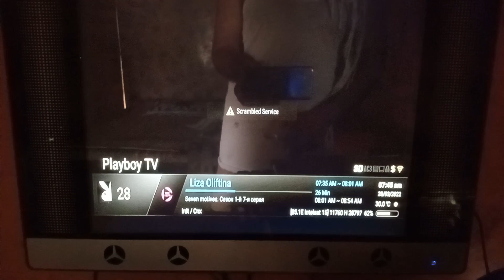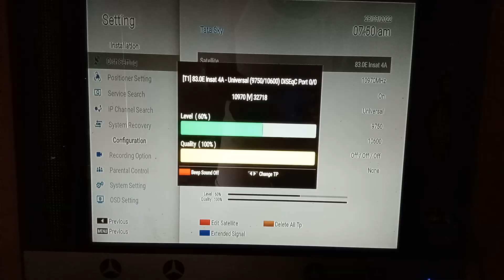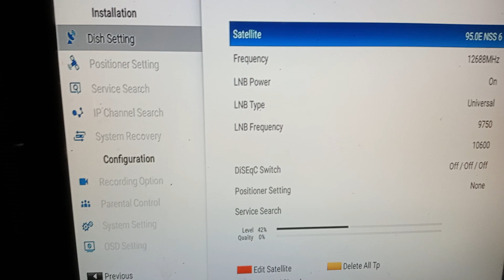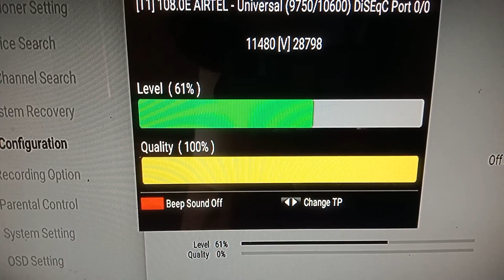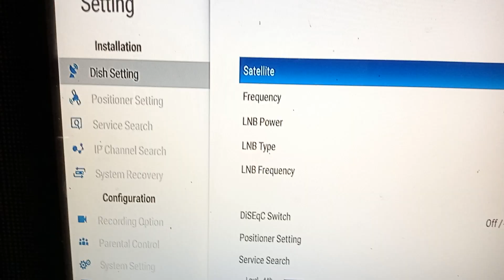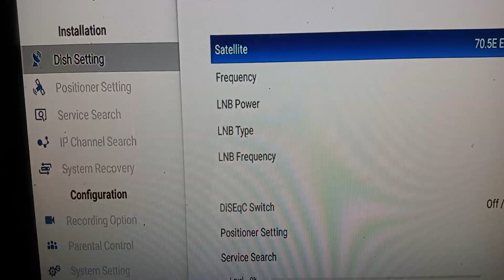85.0E 83.0E 88.0E 95.0E 108.0E 70.0E multi setting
airtel 108e dishtv 95e videocon 88e
tata sky 83e Horisons 85e eutelsat 70e
gift for dish